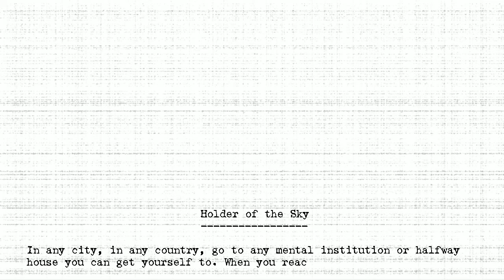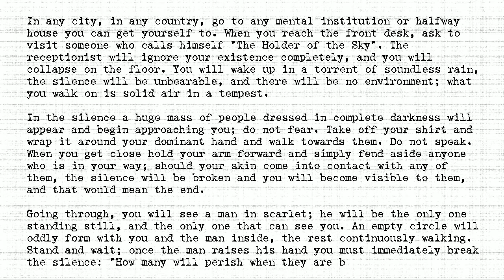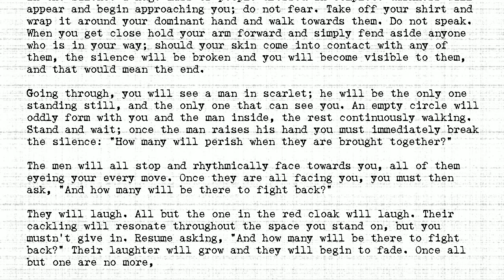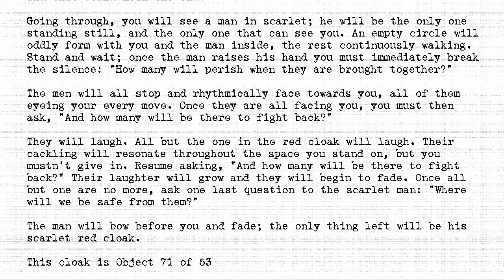The Holders - #071 - Holder of the Sky